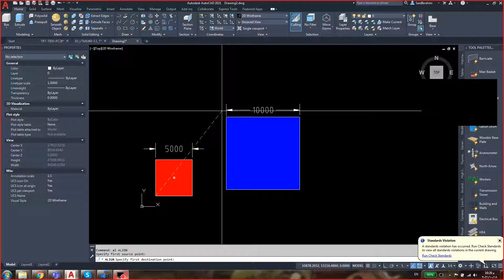Align CAD command